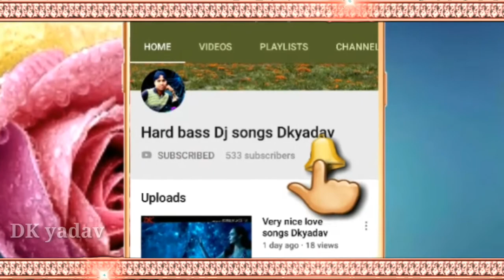New WhatsApp love status DK YADAV 2018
Hard bass dj songs DK YADAV